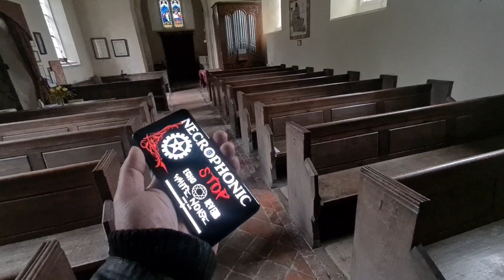NORTH NEWTON CHURCH - FINAL INVESTIGATION - TRAILER